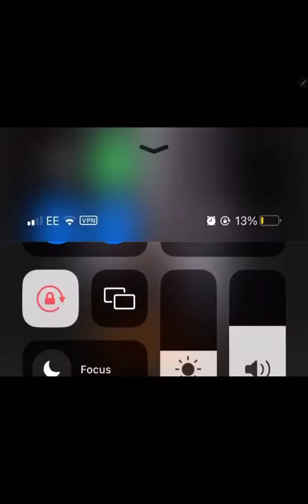talking shyt 😆 🤣 😂 😹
@LilLegDay @LilFeller @LiLJackAssExposer @MissJasmine11 @rickywhite1869 @Ostyler @text4215 @MAGARED-i9e @LilFeller @Lilogmffamily187 @angelafender @Wade615 @Cruiser772 @lilclassybtch @CPer615 @Lilmickcrocodiledundee0001 @LilSt3fwithNumb3rs13 @Lil_Mama_Payday @Buddyroe1981ALL THE LIL FAM 💜💜💜